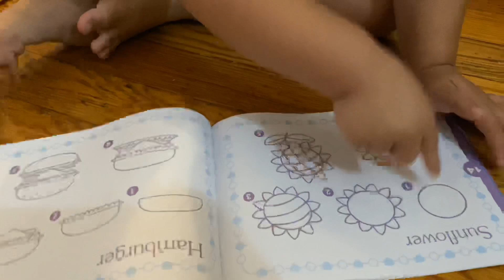Unboxing Ana’s Toys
We’re unboxing Ana’s Toys Surprise. She’s so excited 😆